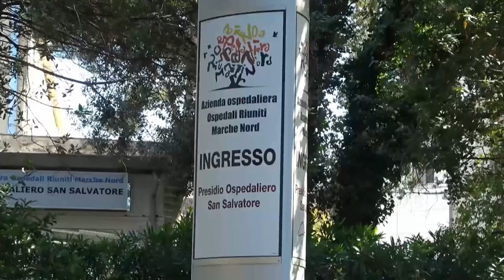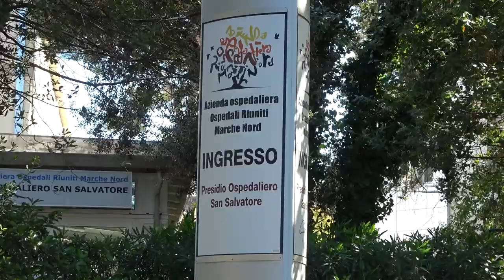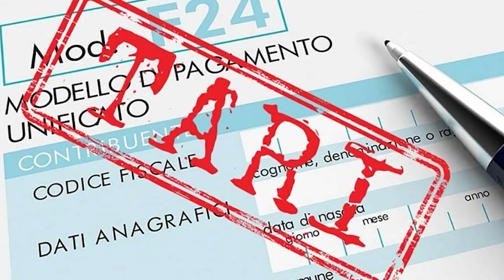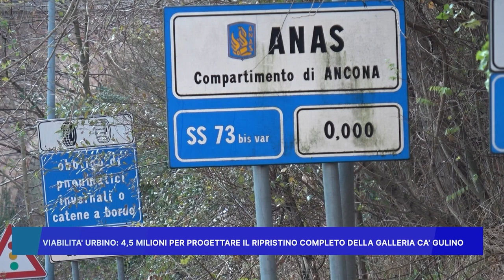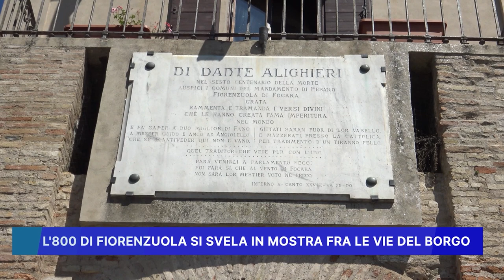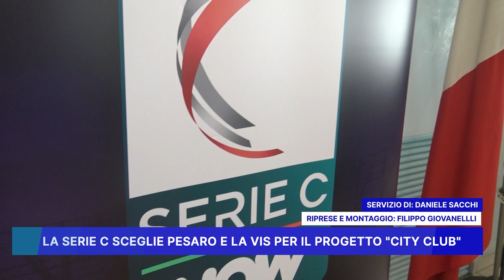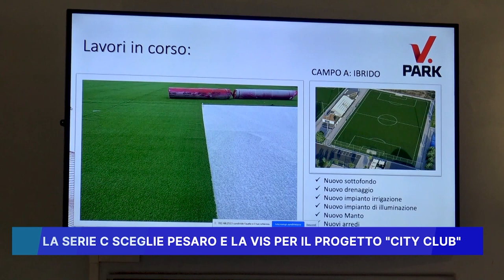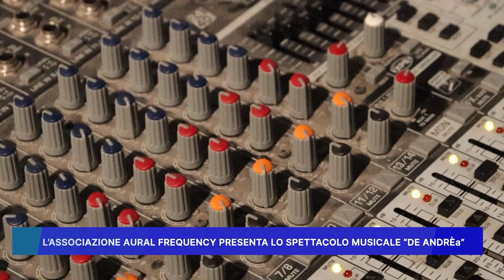ROSSINI NEWS 30 APRILE 2024